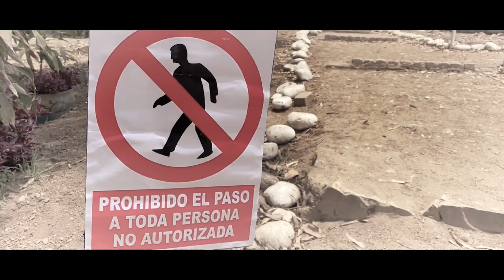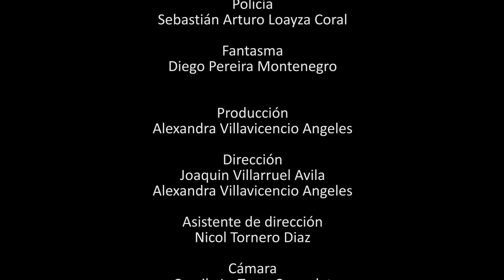LA HUACA SINIESTRA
CURSO: Comunicación Audiovisual
PROF.: Natalia Hendrickx Pompilla
DOCUMENTAL/CORTOMETRAJE
TÍTULO: La Huaca Siniestra
SINOPSIS: Conrad se encuentra contándole a su sobrino las aventuras que vivió con sus amigos durante su juventud, una en especial que dejará muchas dudas e incógnitas que resolver.
FICHA TÉCNICA:
Protagonistas: Jean Luis Jarama, Alessandro Manrique, Diego Pizarro Muñoz, Gustavo Darío Cavero Egúsquiza Cortez, Santiago Caleb Berlanga Coral.
Dirección: Joaquin Villarruel Avila
Guion: Fernanda Castro Pinto
Producción: Alexandra Villavicencio Angeles
Dirección de Arte: Fernanda Castro Pinto y Sebastián Arturo Loayza Coral
Dirección de Sonido: Adriano Blanco Ponce
Dirección de Luces: Diego Pereira Montenegro
Cámaras: Nicol Tornero Diaz
Asistente de Cámara: Camila La Torre Coquelet
Dirección de Fotografía: Nicol Tornero Diaz
Dirección de Arte y Vestuario: Fernanda Castro Pinto
Script:  Isabel Alejos Solano
Edición y Postproducción: Camila La Torre Coquelet y Joaquin Villarruel Avila